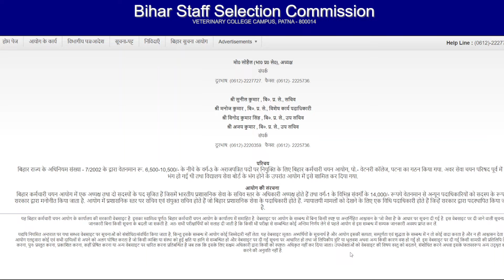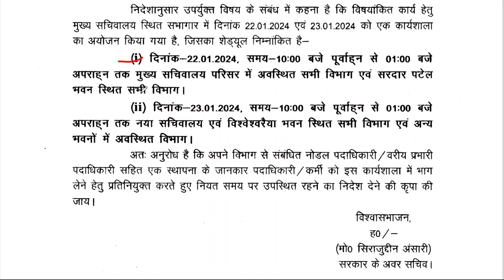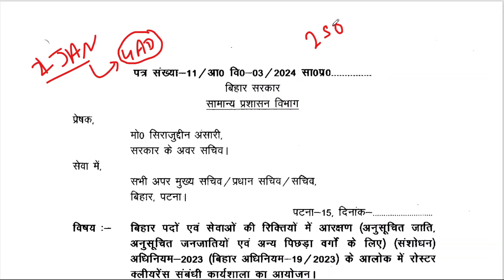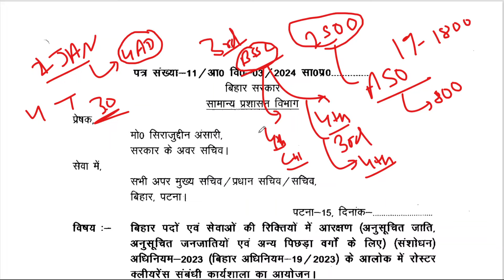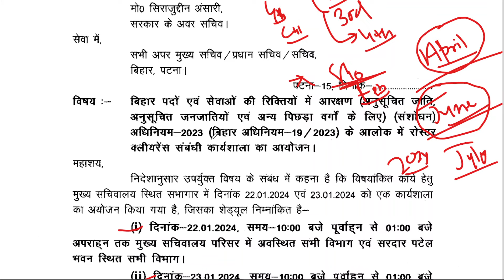BSSC 4TH CGL SHORT ADVERTISEMENT OUT SOON | Bihar SSC 4th CGL (सचिवालय सहायक) New Vacancy 2024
◆◆JOIN RRB NTPC TELEGRAM GROUP-.(EDUCATE ACADEMY)-

Hello dosto mera name h Avinash Kumar aur le k aaya hu appk lia Educate Academy ka ek aur latest episode aur ajj hum baat karenge ; contents :

BSSC  OFFICIAL LETTER ON 4TH CGL NOTIFICATION | BSSC ही लेगा 4th CGL भर्ती

BSSC CGL 4 अब BPSC से आएगी? | BSSC 4TH CGL NOTIFICATION DATE

BSSC CGL 4 Vacancy 2024 Notification Kab Ayege? | BSSC CGL 4 Vacancy Update

Assistant Section Officer Job Profile | BSSC CGL 4 Post | सहायक प्रशाखा पदाधिकारी बिहार सचिवालय

बड़ी खबर BSSC CGL-3 Result Declared | BSSC CGL-4 कब तक ? | BSSC 10+2 वाले कैसे तैयारी करें ?

Bihar SSC CGL 4 Upcoming Vacancy Full Information

BIHAR SSC CGL 4 क्या है ? | Form कब आ रहा है ? Salary, Syllabus, Qualification, Selection Process

Bihar SSC 4th CGL (सचिवालय सहायक) New Vacancy 2024 | कौन कौन भरेगा फॉर्म | Bssc CGL Vacancy Details

bihar ssc cgl 4 vacancy | bssc cgl 4 | bssc cgl 4 vacancy | bssc cgl 4 update | bihar ssc update

Mujhe ummed h appko Educate Academy ka yeh episode pasand aaya hoga aur pasand aaye toh mere channel ko like , share aur subscribe jarrur karren kyuki m appk lia roj aisehi acchi videos le k aata rehta hu. Jai Hind!!